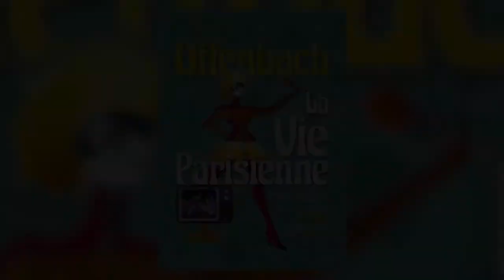LA VIE PARISIENNE mise en scène Olivier Desbordes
Au milieu de cet extraordinaire déploiement des variétés des 30 Glorieuses gentiment brocardées, les personnages d’Offenbach gardent néanmoins une indéniable présence, et réussissent à mener le jeu. L’option gagnante est d’avoir privilégié des acteurs-chanteurs, comme Offenbach l’avait lui-même prévu.